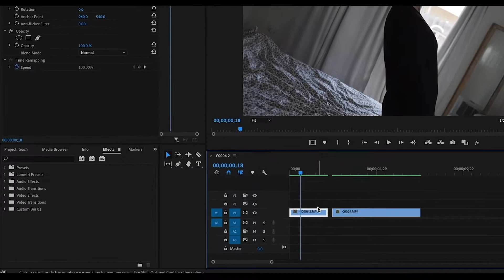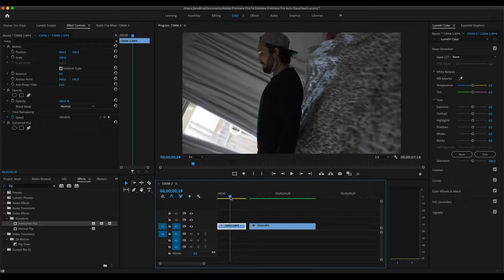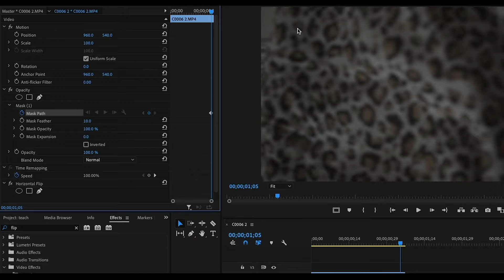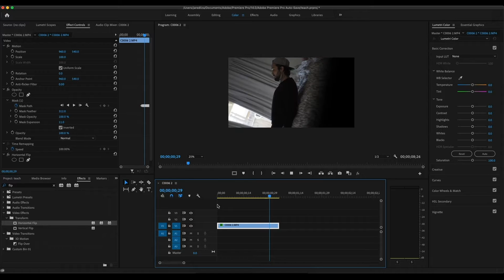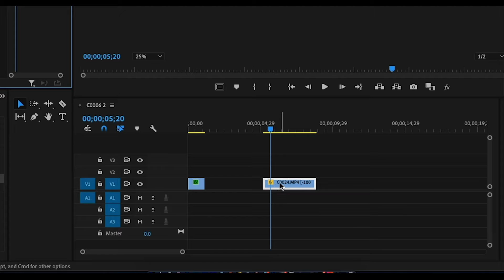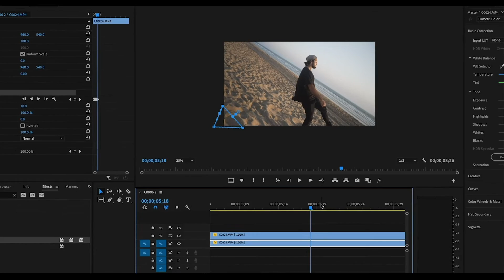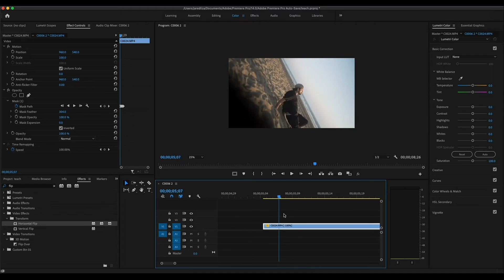[JR ALLI] FALLING TRANSITION In Adobe Premiere Pro!